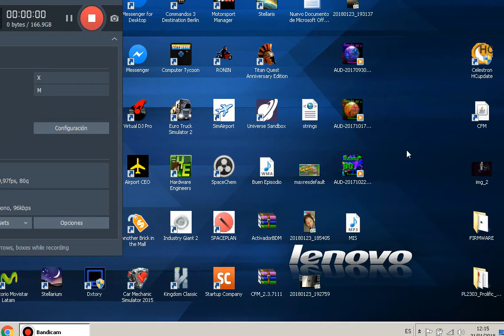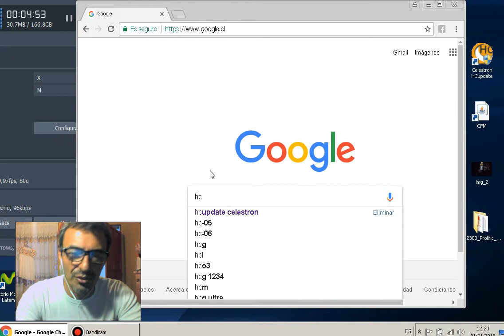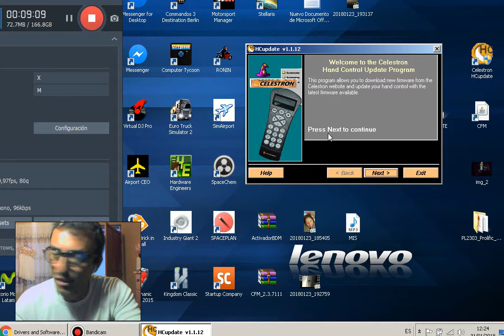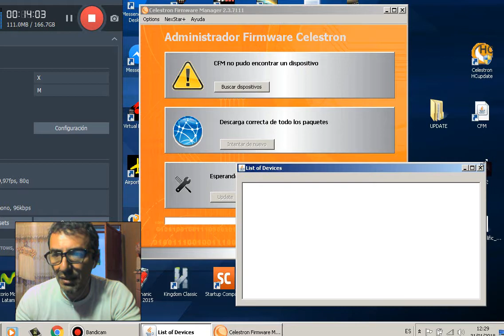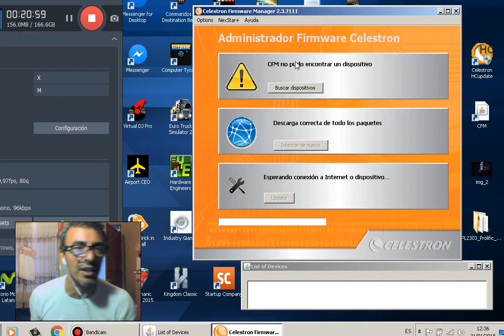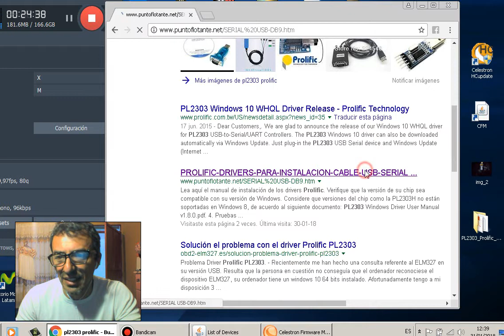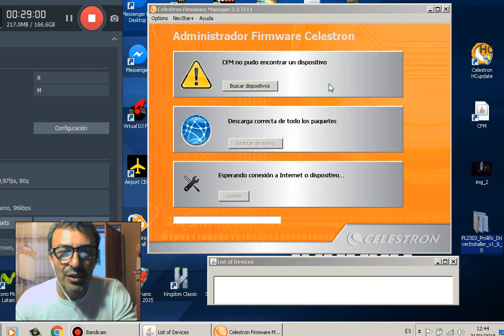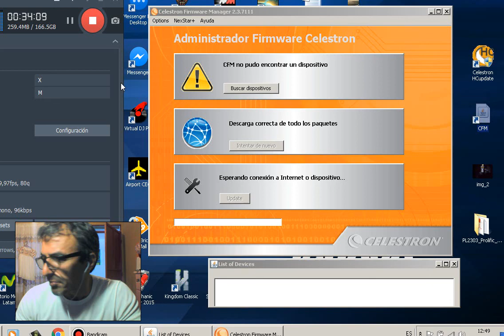TELESCOPIOS CELESTRON ¡¡¡ COMO REPARAR EL PROBLEMA de ACTUALIZACIÓN del MANDO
COMO REPARAR EL PROBLEMA de ACTUALIZACIÓN del MANDO de los TELESCOPIOS CELESTRON